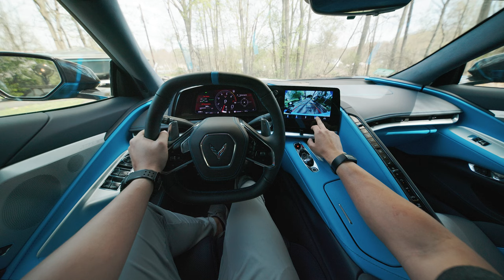Taking the Chevrolet C8 Corvette Convertible for Test Drive [4K]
Ride along with Dan on a cinematic POV test drive of a Rapid Blue 2022 Chevrolet Corvette C8 3LT Convertible!

00:00 - Cinematics
00:26 - POV Driving
05:10 - MotorEnvy

Speed Labs is a channel dedicated to producing unique cinematic content and in-depth reviews on performance cars. We love cool cars. We love driving fast. And we're all about the half mile and 60-130.

Got a cool car? Wanna make a cool video? Shoot us a message!

What I use to shoot the videos:
Canon R5
Fujifilm X-T4
Sony ZV-1
Sony RX0 II
GoPro HERO9
Insta360 ONE X2
Insta360 ONE R
DJI Osmo Action
DJI Mavic 2 Pro
Rugged 5TB Hard Drive